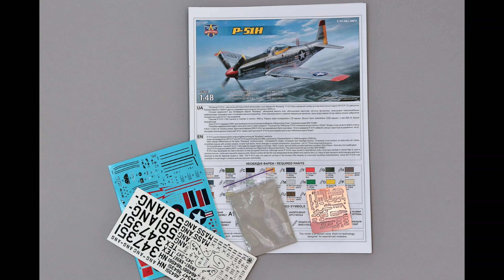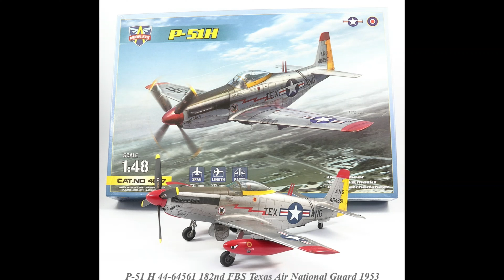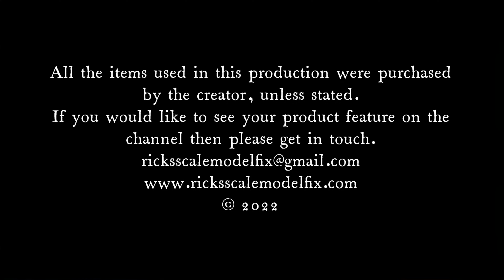Photo Build #4 Modelsvit 1/48th Scale P-51 H Mustang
Some of my favourite historic builds from over the years, that were photographed for use in modelling magazines, are given a new lease of life in a series of short video clips set to music, with no narration